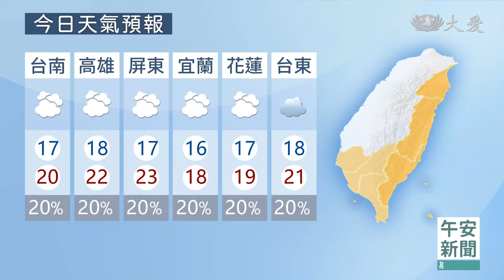大愛新聞 2024-01-08 1200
00:00 - 新聞片頭 00:37 - 環境髒亂成鄰避 獲報打掃改善七口之家生活
02:16 - 新店歲末祝福 上人期勉要為天下.人間付出
06:24 - 資深志工前往石川重災區 帶回第一手觀察
09:33 - [國際] 能登半島地震 輪島海底隆起4公尺
20:17 - [國際] 能登強震"特定非常災害" 九旬媽脫險恢復良好
22:12 - [國際] 入冬首場冬季風暴 美國東北部雨雪紛飛亂交通
22:54 - [國際] 義大利阿爾卑斯山域雪崩2死
23:25 - 社區歲末祝福 善愛會聚一堂
29:42 - 跨宗教攜手合作 阿卡普爾科發放圓滿